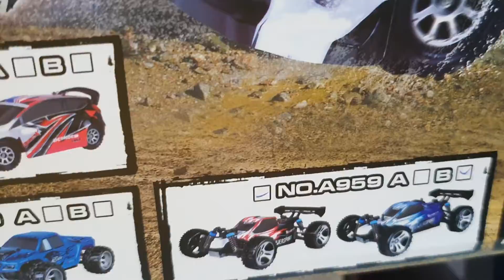2022-8월26일((☆8교시☆))인기미니몬스터A979+독립메탈서보+메탈디프컵!!알씨라이프폰:010-5303-1297번